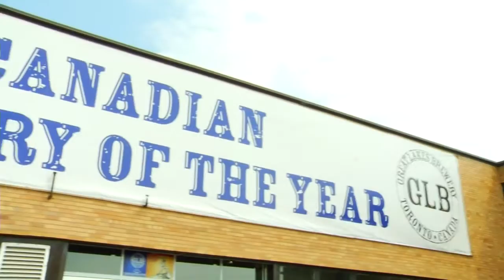Ontario Craft Beer Week Collaboration Brew Day at Great Lakes Brewery HD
25+ Ontario Craft Brewers brew an OCB Week collaboration beer at Great Lakes Brewery on May 8th, 2015